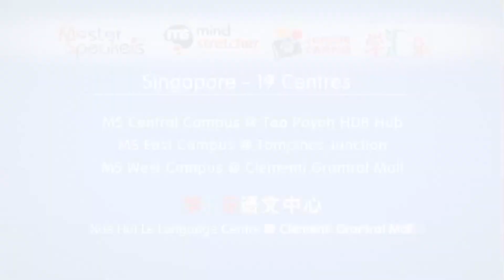MS Online - Hear from Teacher Kang Jian （康老师）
Learning Chinese through our online lesson at 学汇乐is a meaningful and interactive experience. Hear what Teacher Kang Jian has to say about his online teaching experience!

The Circuit Breaker may be over, but our online classes are not! In fact, they are going to be a permanent feature of our Mind Stretcher & 学汇乐 (Xue Hui Le) programme offerings going forward.  At the request of many parents, we have launched our permanent online live classes to cater to all students who wish to have mind-stretching tutorial lessons in the comfort of their homes.

Not only do students in our new permanent online classes get to learn under our Mind-Stretching Tutors in cyberspace, they will get to enjoy a 15% discount off our regular programmes during this launch period.

For more details/schedules and to register for our Mind Stretcher permanent online classes, please

See you in our onlive live classes!